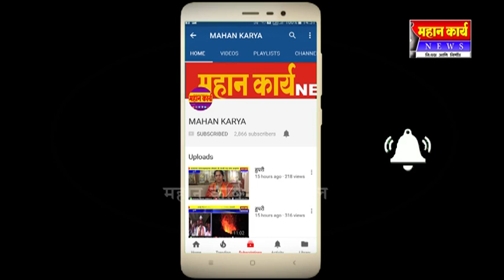शिरोळ तालुक्यात अंबाई खांडसरीवर शेतकर्‍यांचा मेळावा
शिरोळ तालुक्यात अंबाई खांडसरीवर शेतकर्‍यांचा मेळावा.. शेतकर्‍यांची उसाची बिल न दिल्याने शेतकरी आक्रमक